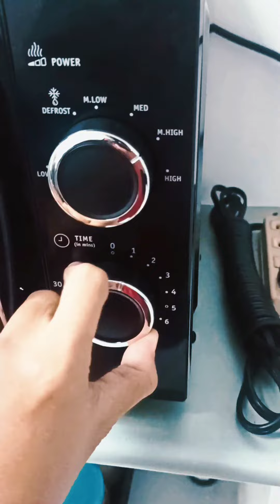BUHAY OFW PARA SA PAMILYA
para sa pamilya magtitiis tayo 😊😊